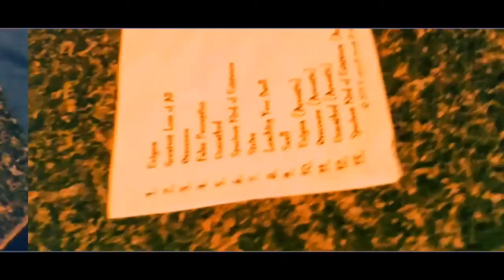Sneak peak shirt preview thanks to Google plus.